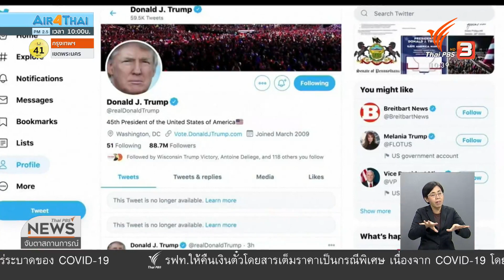แพลตฟอร์มออนไลน์ระงับบัญชี "ทรัมป์" (7 ม.ค. 64)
ทวิตเตอร์บล็อกบัญชี "โดนัลด์ ทรัมป์" ประธานาธิบดีสหรัฐอเมริกา เป็นเวลา 12 ชั่วโมง พร้อมลบ 3 ทวีต ที่ละเมิดนโยบายแพลตฟอร์มอย่างรุนแรง ขณะเดียวกันเฟซบุ๊กและอินสตาแกรม ก็ได้ล็อกบัญชีทรัมป์ 24 ชั่วโมง พร้อมนำวิดีโอปราศรัยของทรัมป์ออกจากระบบ